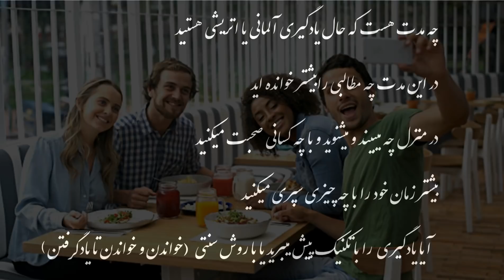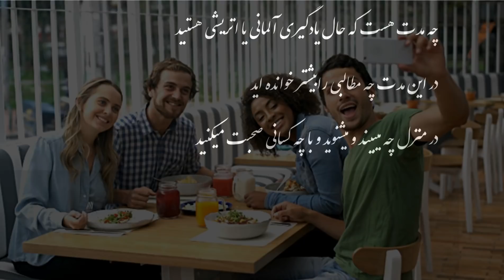آموزش دوست شدن با اروپایی ها ،آلمانی ها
00:00 آموزش
5:10 دوست شدن
10:00 اروپایی ها
15:30 آلمانی
20:00 آموزش دوست شدن
26:00 دوست